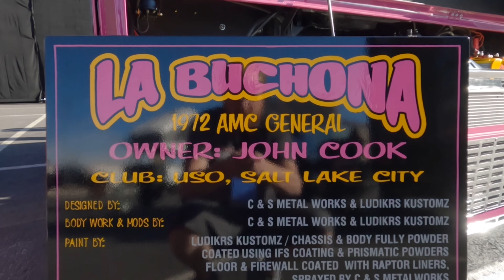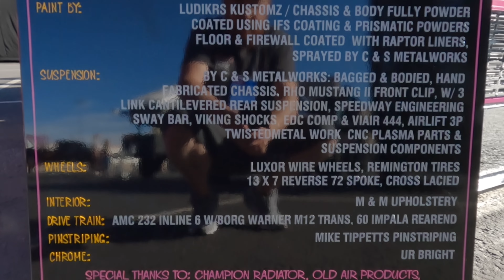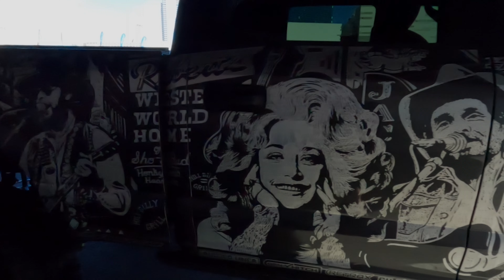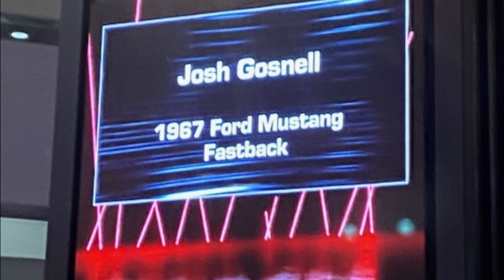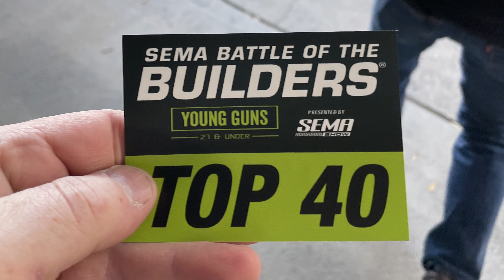Sema 2021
Tuesday at sema 2021. Battle of the builders, moved to the Mothers booth and more cool cars. Walk around with me and enjoy!